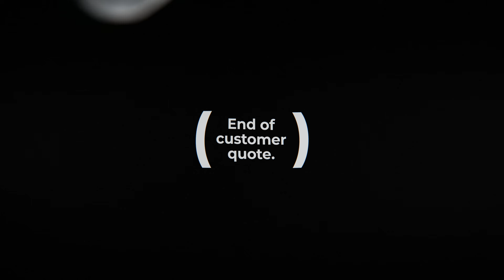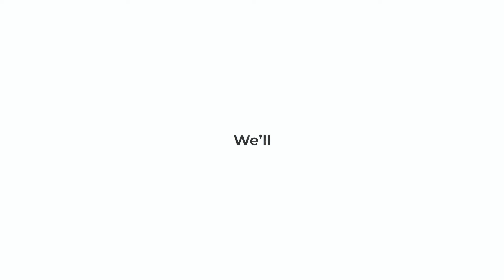OK. Let's Grow. Cell Culture Solutions by Greiner Bio-One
When it comes to cell culture, growth is the key.

It’s about knowing that your cells will thrive in order to deliver stable, dependable results. Without headaches, without wasted time, without doubt.

That’s why we perfected solutions that make cell growth as reliable and your life in the lab as easy as possible.